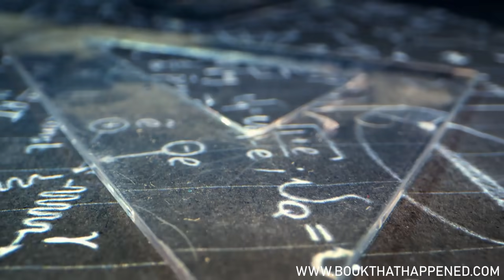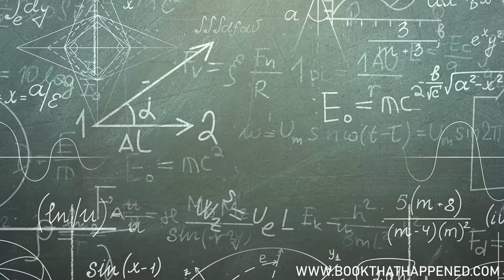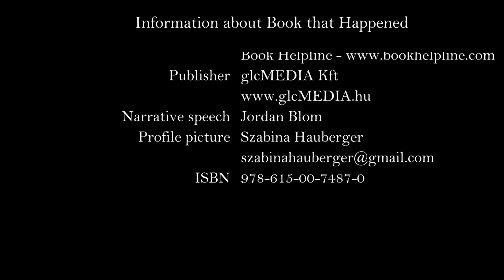THE BOOK THAT HAPPENED – Is Reality but Sheer Coincidence?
Blurb:
This is the book of awkward questions.
It doesn’t promise easy entertainment—it provides understanding at a level that we never reached in school.

Do the past, present, and future exist?
What are miracles made of?
Why can’t science define what time truly is?
Is it that simple to understand infinity?

You will find a multitude of logical deductions and thought experiments in this book. You will realize how astonishingly wonderful our reality is. This book aims to provide an understanding of the universe. It will help you understand time and space, dimensions, infinity, and coincidence.

Did the universe simply happen? By sheer chance? And the people in it? Are we just a product of coincidence? Or were we called to existence by some higher power?

The answers will be provided by you—the reader. The book brings up a series of questions that spark up thoughts, inspire, provoke, and point out contradictions and paradoxes. It doesn’t try to persuade you. It doesn’t shove the author’s truth down your throat.
It shows things. It reveals things.
It shows that one inch is extremely far from being an exact distance measurement. It reminds you that the speed of an arrow shot from a truck, equals the truck’s and its own speed, whereas the same logic doesn’t work with a ray of light.

The book takes the scientific definitions of time, space, geometric points, and line segments – and shows you their incompetence. You’ll see how ungrounded of a scientific base we have, and yet we build our daily lives on it.
Can you define the present time? What really is the present? Just think about it: you started reading this blurb half a minute ago: in the past. You will pay for the book in five minutes: in the future. Right? And now? Are you reading at home, having bought the book two hours ago?

Only one thing is for sure: you are a winner if you can talk about reading The Book that Happened in the past tense. Come along now. Start the adventure with Attila Pergel and get your ticket for this fantastic journey that will send you flying from the atomic nucleus to the edge of the universe!

Original title: VÉLETLEN KÖNYV  Avagy a véletlennek megélt valóság